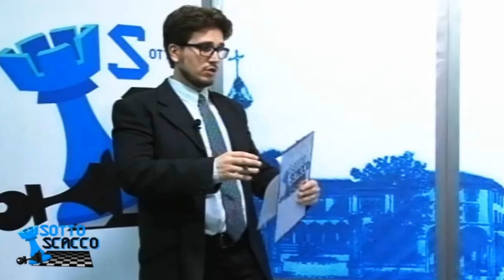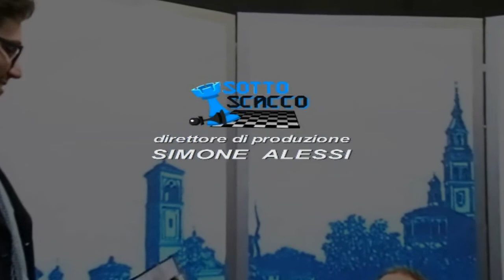SOTTO SCACCO speciale elezioni Puntata 7 ospite Alessandro Fagioli